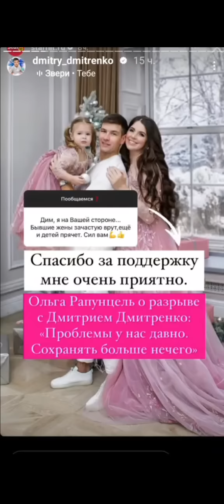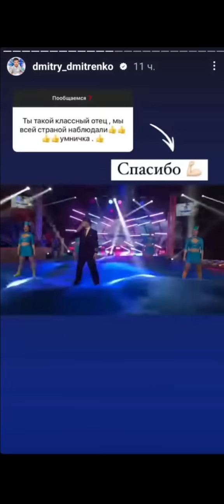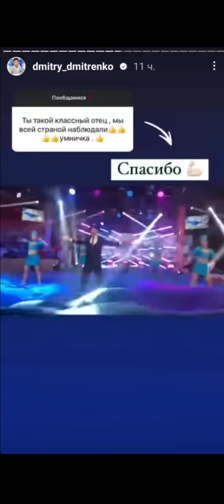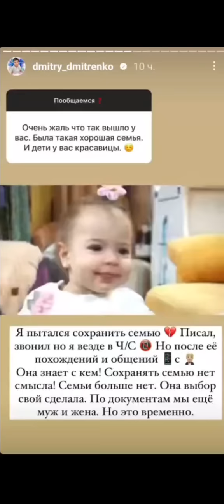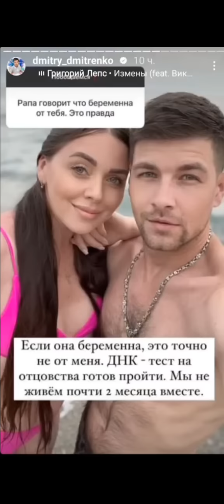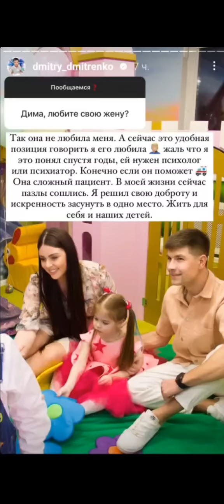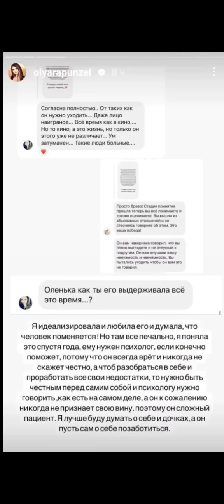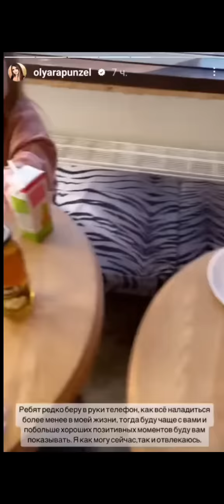Что нового у Димы и Оли Дмитренко(Рапунцель) ))✨✨✨